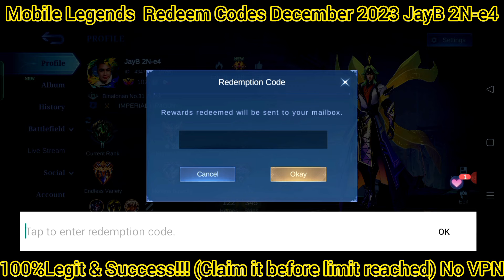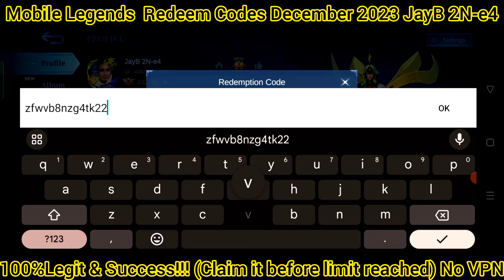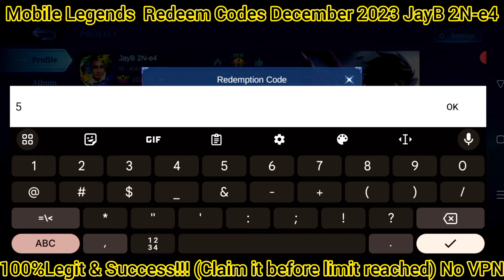5 MLBB Redeem Codes December 27, 2023 - Mobile Legends New Diamond Codes! 💎💎💎 Claim it before limit!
5 MLBB Redeem Codes December 27, 2023 - Mobile Legends New Diamond Codes! 💎💎💎 Claim it before limit!